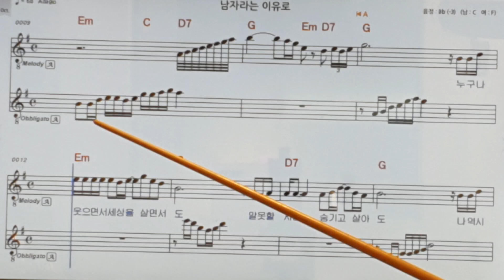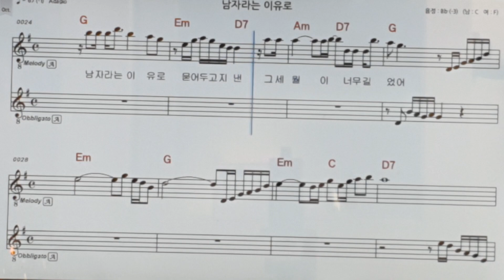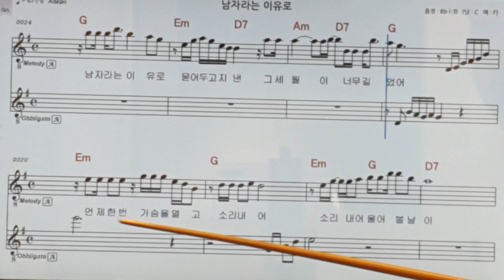나이들어 멋지게 인생을 사는비결 색소폰-레슨문의 010-9062-9989